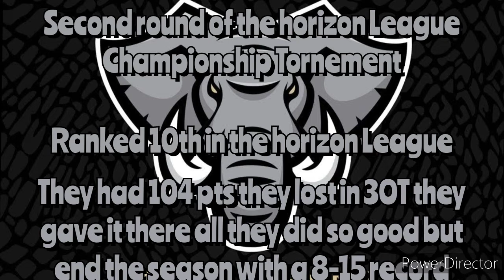2021 Horizon League Championship Tornement #10 PFW Matradons vs. #1 Cleveland State Vikings Results